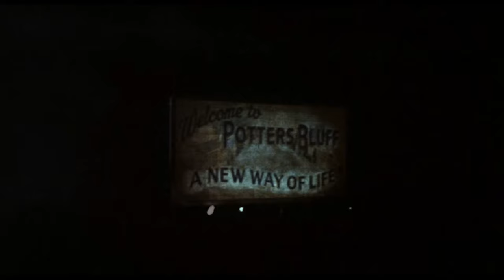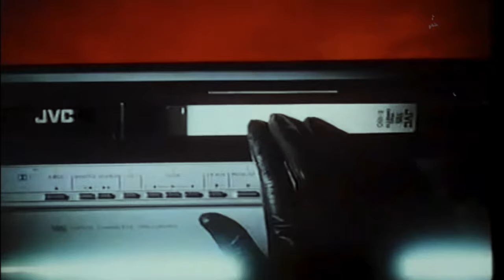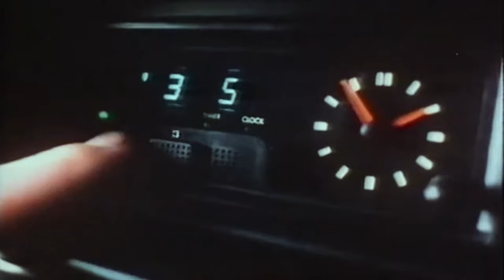POSSESSION (October 1981 Odeon Cinema Trailer Reel) -- Home Cinema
Released in UK cinemas in October 1981, this is a custom trailer reel for an Odeon Cinema presentation of 'Possession starring Isabelle Adjani, Sam Neill, Margit Carstensen, Heinz Bennent and Johanna Hofer.

Director: Andrzej Zulawski
Writers: Andrzej Zulawski
BBFC Certificate: X
Production Company: Gaumont - Oliane Productions - Marianne Productions - Soma Film Produktion
Distributor: New Realm Entertainments